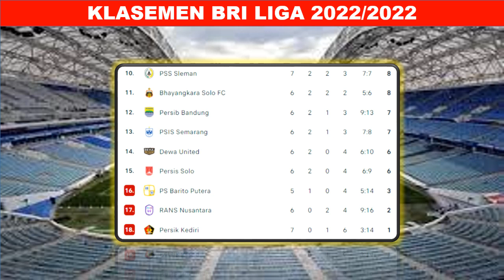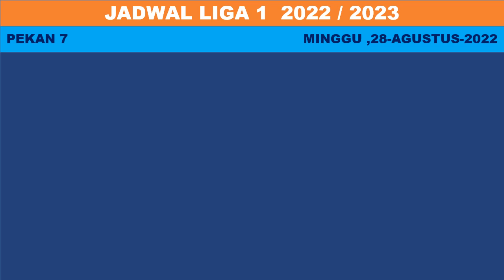Bhayangkara vs Persita-Hasil Liga 1 Hari Ini –Klasemen Liga 1 2022 Terbaru Hari Ini